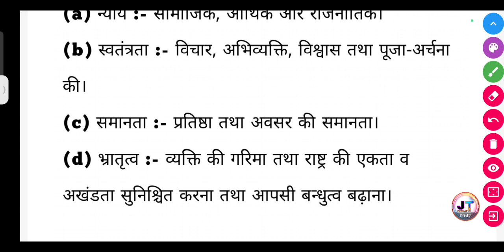भारतीय संविधान की प्रस्तावना के मुख्य आदर्श क्या है?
भारतीय संविधान की प्रस्तावना के मुख्य आदर्श क्या है? || Bhartiya sanvidhan ki prastavana ke mukhya Aadarsh kya hai